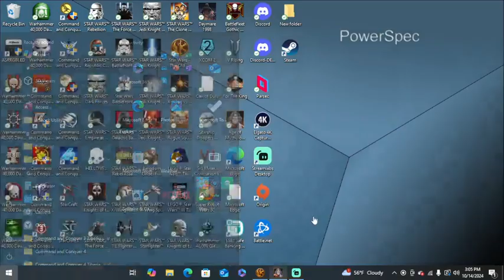Age of Mythology Retold Stream 1 I learn how to play a complicated game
So today I finally start playing the Age of Mythology Remake and it is GLORIOUS! But my learning is a bit slow and haphazard since I need to learn how to play the game and miss a few critical notions as I go. Come watch me fumble as I learn to play this amazing title.